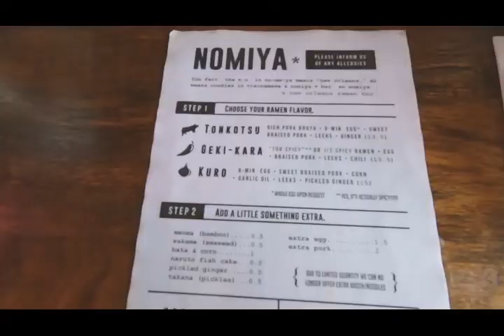Upscale Models New Orleans Ep4 Graveyard Tour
Last part of the 4 episode New Orleans trip.

This episode visits the Lafayette Cemetery.

Webisode 4/4